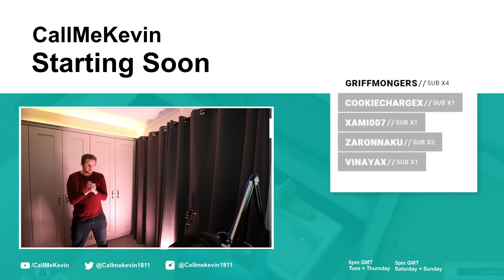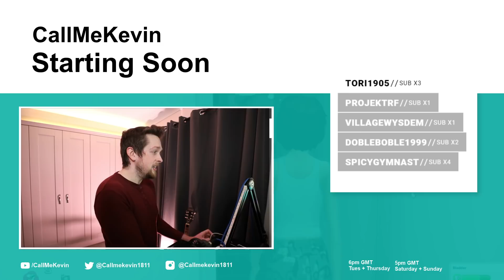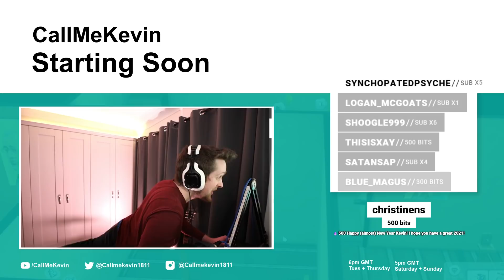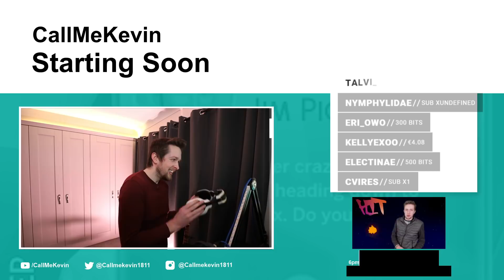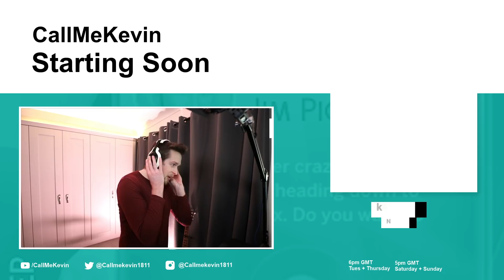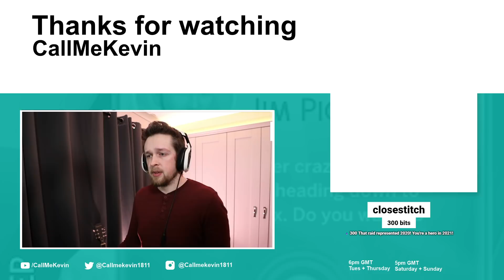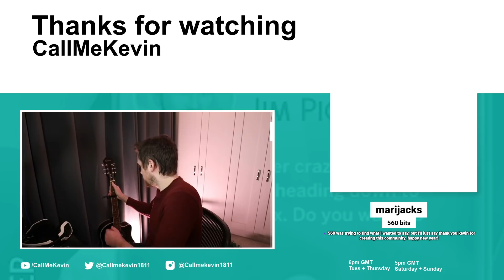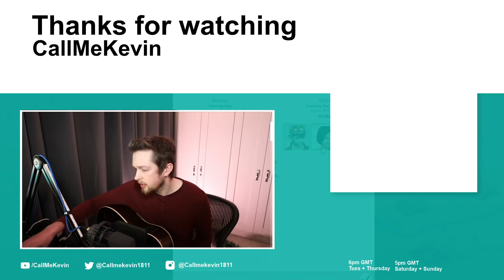Minecraft | 2020-12-31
Originally titled "Last Minecraft of 2020"

00:00:00 - Intro
00:07:35 - Minecraft
01:56:06 - Guitar Playing
02:07:00 - Outro

Some audio may sound distorted, is muted or trimmed out entirely due to the use of copyrighted music.

Twitch Stream Schedule:
Tuesday + Thursday 6 pm GMT
Saturday + Sunday 5 pm GMT